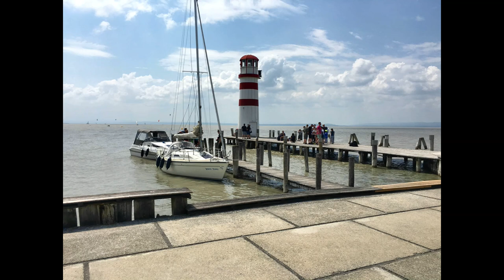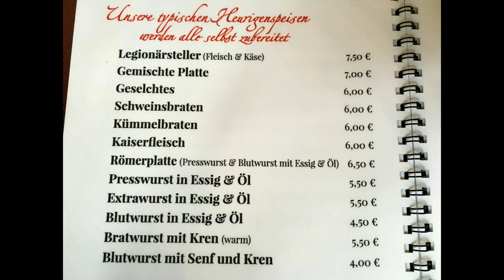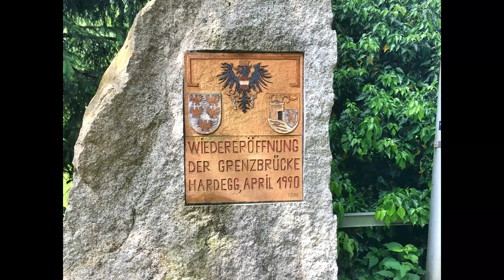Austria - Best Places to visit - villages along the Danube and other rivers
Join us for this travel video along the Danube and other rivers in Austria.

Travel tips and general information are included.

This tour in May explores  Eichfeld, Rosenthal, Oslip, Podersdorf, Deutsch Jahrndorf, Bad Deutsch, Hainburg, Wilfersdorf, Eggenburg, Horn, Waldhausen im Strudengau, and Aschach am der Donau - all beautiful towns and villages in Austria.

Rob and Krys Henshaw, an Australian couple, created Aussie European Tour, a Youtube Video channel to record the various tours and holidays they have enjoyed over the years.

As well as documenting the travels for their own benefit they hope they can pass some tips and advice to other travellers.

Some of the videos may include tips on the following:
Visas and passports
Currencies
Credit cards and other types of cards
Languages
Mobile phones and SIM cards
Hiring or renting vehicles
Purchasing motorhomes
Road rules and parking rules for drivers
Vignettes
Driving safely in certain countries
Walking safely in busy tourist areas
Shopping days and hours.

Tours include the following:-
Europe
Austria Belgium Bulgaria Croatia
Czech Republic Denmark England Estonia
Finland France Germany Gibraltar
Greece Holland Hungary Italy
Latvia Lithuania Luxembourg Norway
Poland Portugal Romania Slovakia
Slovenia Spain Sweden Wales

North America
Alaska Arizona California Florida
Massachusetts Nevada New Jersey New Mexico
New York Texas Utah Washington

South America
Argentina Brazil Chile Peru

Malaysia/Asia
China Langkawi Singapore Thailand

Australia/New Zealand
New South  Wales    Northern Territory   Queensland Tasmania
Victoria   Western Australia   NZ - North Island   NZ – South Island

Fiji

When touring by motorhome overnight stops included Wild Camping, Aires and Stellplatz and occasionally in camp grounds.